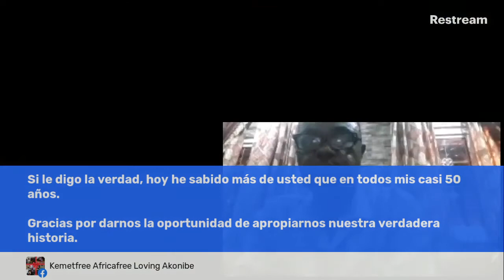La Voz De Los Sin Voz entrevista a D. Guillermo Nguema Ela (FDR)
La Voz De Los Sin Voz entrevista a Guillermo Nguema Ela de F.D.R.  Frente Democratico Republicano de Guinea Ecuatorial